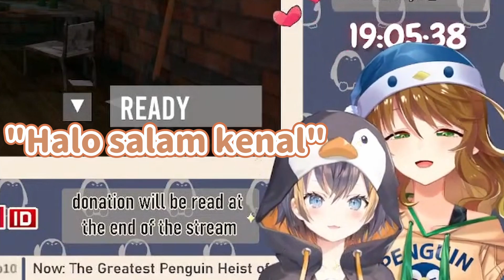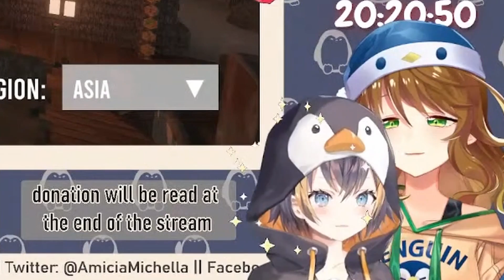Too Much Diabetes【Amicia Michella & Petra Gurin / Nijisanji ID & EN】🇾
▼ Klik link di bawah ini untuk video aslinya di channel

Jangan lupa Verify lewat Bot yang DM kalian di Discord

Mau liat meme seputar Vtuber?

-Yoharo-